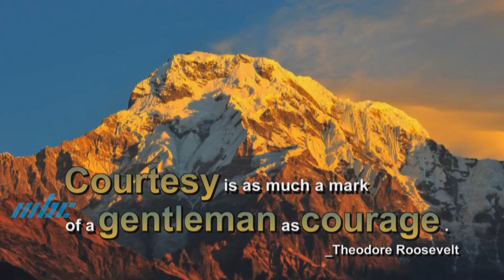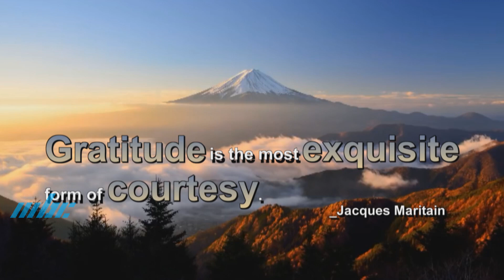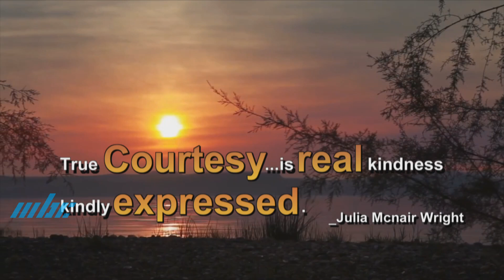Autour des Valeurs 12 Mai 2022